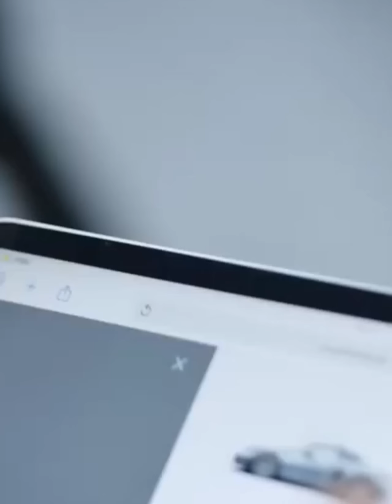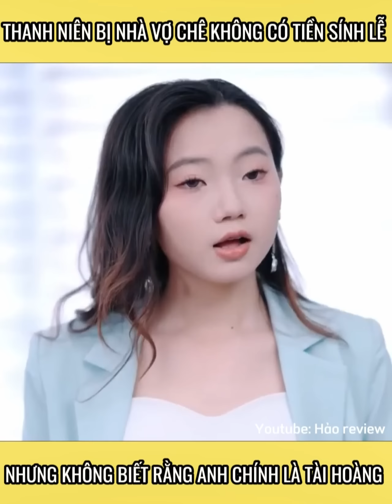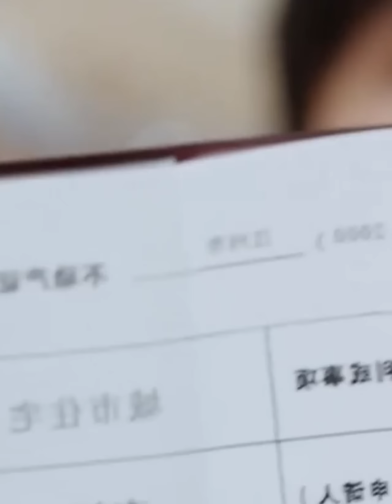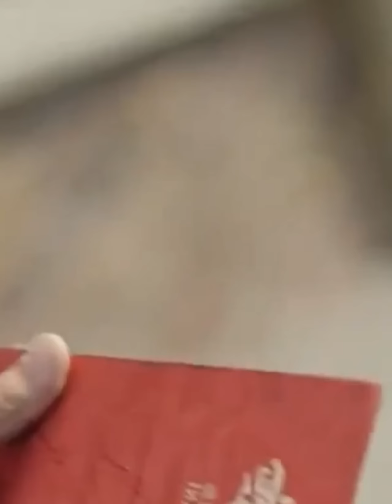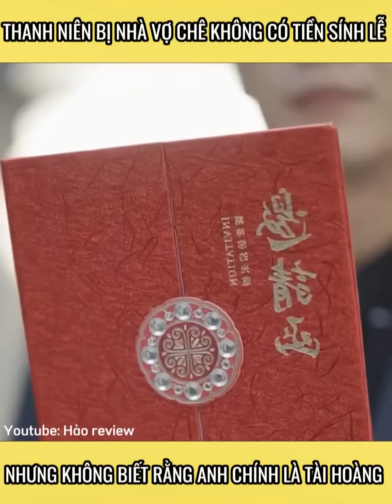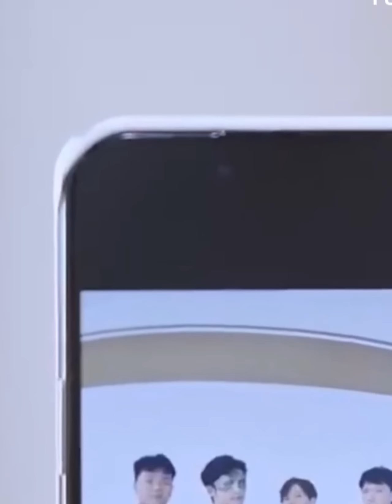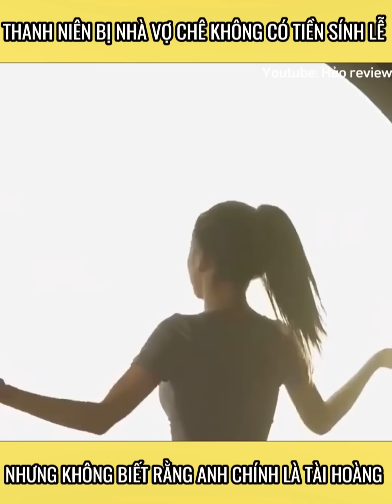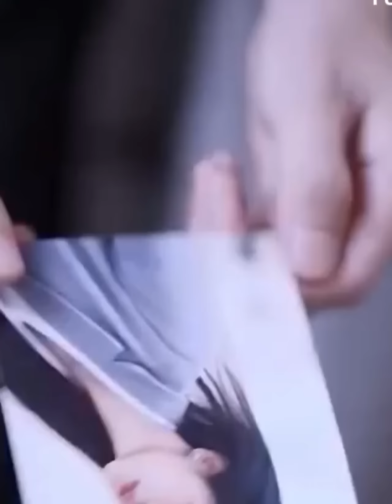Tài hoàng trở lại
🎬 Chào mừng bạn đến "Hảo review  - Kênh review phim hàng đầu từ về Phim Tổng Tài.

Hảo Review hôm nay sẽ ra mắt cho mọi người 1 bộ phim: Tài hoàng trở lại

▶Hảo review sẽ đem đến phân tích chi tiết, đánh giá chân thực và những bình luận sắc bén. bạn sẽ được trải nghiệm điện ảnh ở một cấp độ hoàn toàn mới.

▶Mỗi tuần, Hảo review, sẽ chọn lựa những bộ phim đình đám và nóng hổi nhất để review, giúp bạn đưa ra lựa chọn phim đáng xem. Đừng bỏ lỡ!

▶ Góc câu hỏi

- Hiện nay bộ phim tổng tài nào đáng xem nhất
- Tổng tài nào đang được ưu chuộng nhất hiện nay
- Bạn muốn tôi review về tổng tài nào
- "Theo bạn, điều gì làm nên sự cuốn hút của nhân vật Tổng Tài trong bộ phim?"

▶ Mong mọi người đóng góp ý kiến để  có một bộ phim hoàn hảo nhất